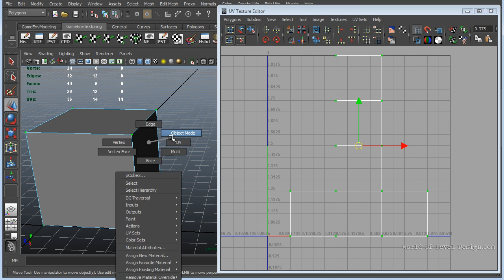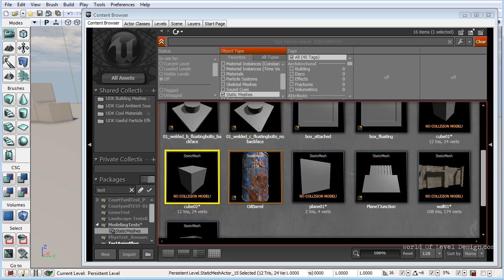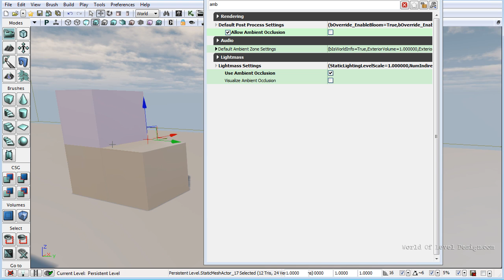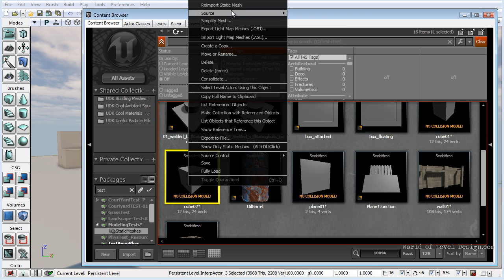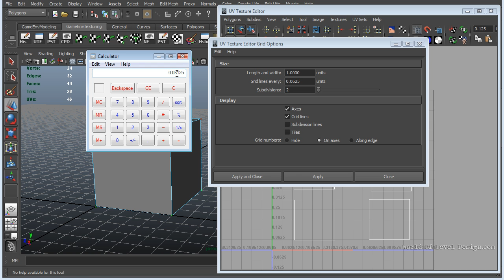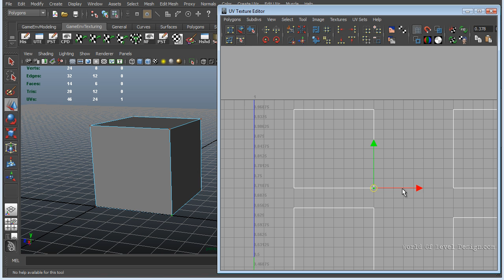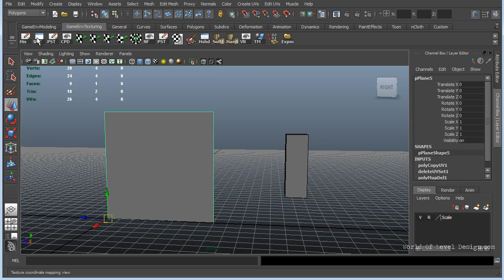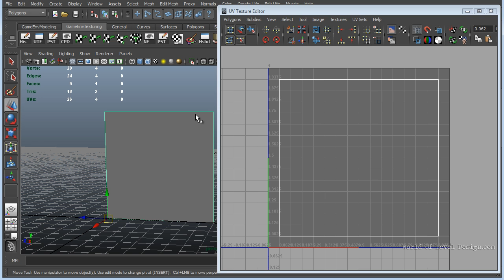UDK: How to Fix Lightmap Light/Shadow Bleeding and Seams Part 3/4 [Tutorial #20]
Very common errors you may encounter during lightmap process are light/shadow bleeds and seams. Knowing what causes them and how to fix these issues will make your models light and shadow better.

The following tutorial we will cover the following:

-What causes light/shadow bleeds and seams and how to fix them
-How to fix modular asset seams
-How to fix bleeds with proper UV padding
-Ambient Occlusion